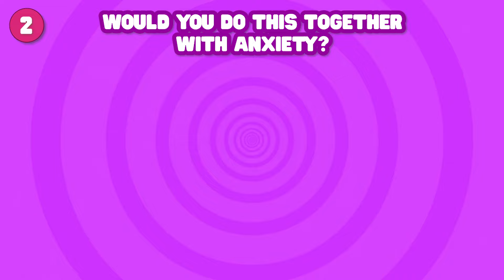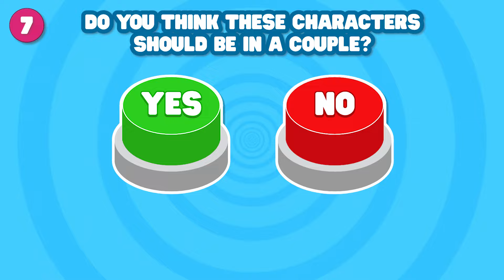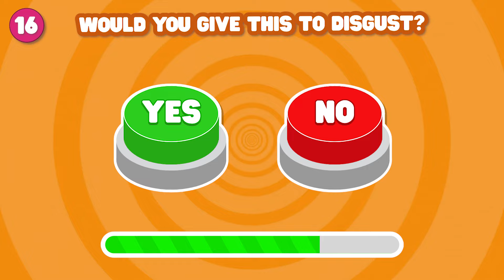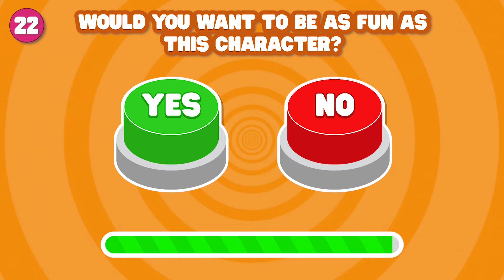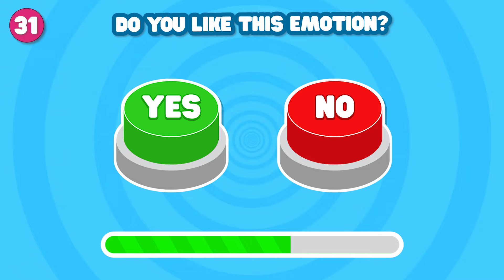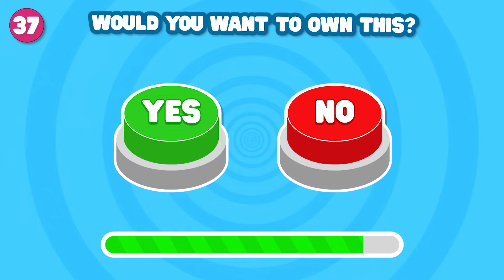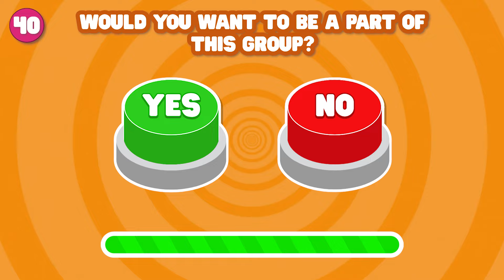Choose One Button INSIDE OUT 2 🟢🔴 Yes or No, Inside Out 2 Quiz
📍Choose One Button INSIDE OUT 2 🟢🔴

🤔 Ready for a challenge? Choose the button you think will be the best answer and have with this choose one button quiz game! 🤩
❓40 questions to answer, you have to choose a button of Yes or No in with questions from Inside Out 2! ⏱️
🫵🏼 Are you ready for the game? Well let's start the Guess the Choose One Button INSIDE OUT 2 quiz now! 🫣

💫 We create each video from scratch. So, hopefully you like all the videos we make! You can also always leave your feedback and suggestions in the comments so we can keep making great content that you hopefully love! 💖